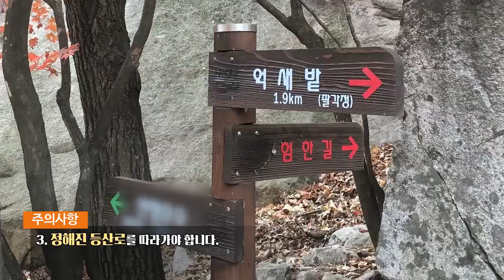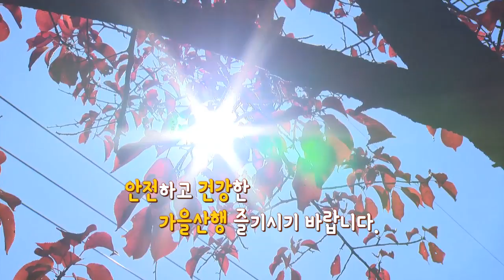[B컷뉴스] 가을산행 이것만 알고 가자!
단풍이 절정에 이르는 가을철!
가을 산행을 찾아 떠나시는 분들이 많습니다.
단풍 구경도 좋지만, 무엇보다 중요한건 안전!
티브로드 abc방송이 안전한 가을산행을 도와드립니다!